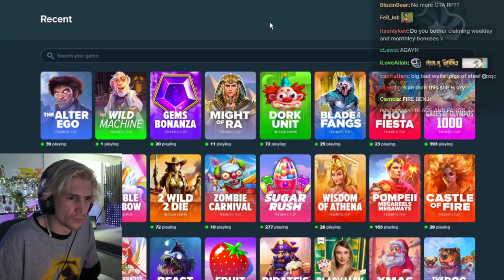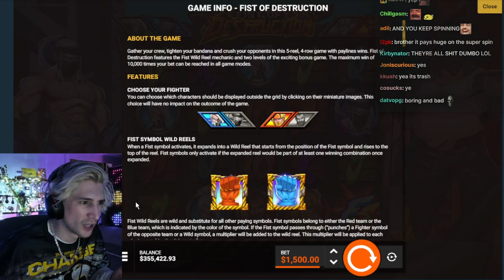xQc Full Gamba Stream #77